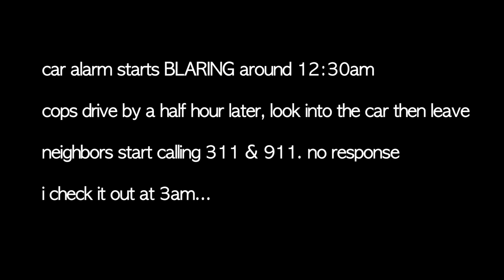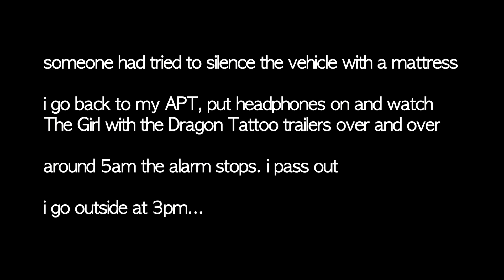BLARING CAR ALARM NYC